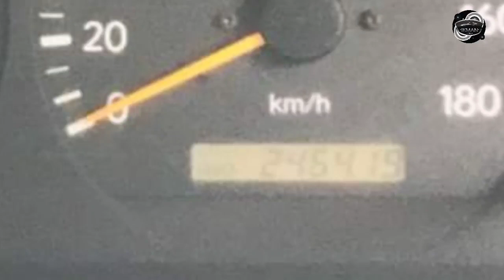Toyota Dolphin Van for sale in Sri lanka | Wahana aduwata | ikman.lk | pat pat.lk